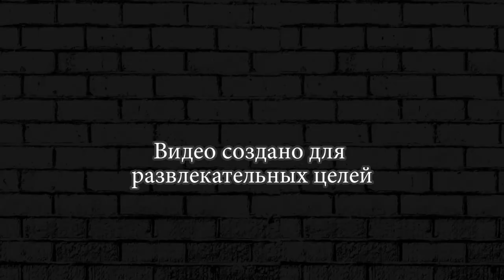ГРУЗОВИК ПРОТИВ ЗОМБИ ► Earn to Die 2 #43